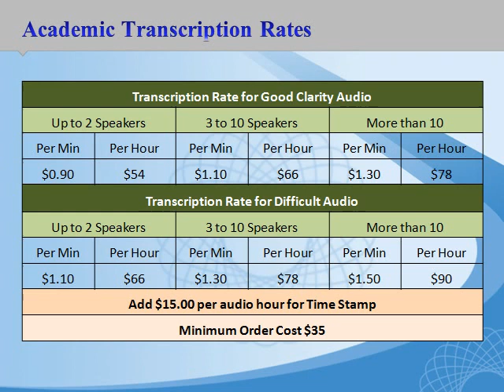Academic Transcription Services | Interview Transcription Services | Ithaca NY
Academic transcription services Ithaca NY provided by Transcription US is accurate, reliable and cheap. Make 50% upfront payment and the rest upon delivery.